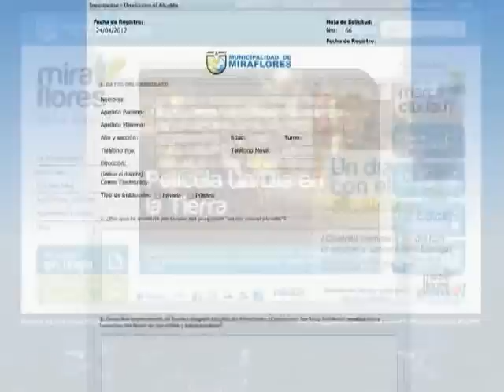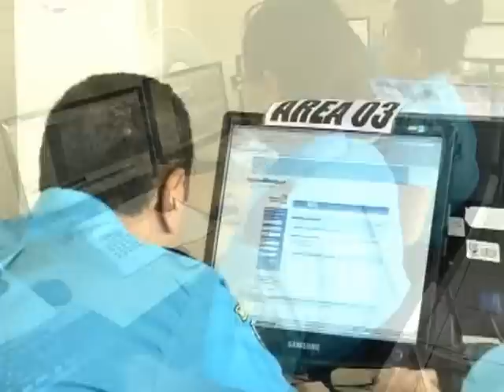Municipalidad de Miraflores — Un día con el Alcalde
La Municipalidad de Miraflores considera al vecino como un agente colaborador de la
gestión municipal. Sin embargo, la baja participación ciudadana y el poco involucramiento en las actividades políticas, culturales o sociales en el país se hace
evidente por el distanciamiento que existía entre las autoridades y el ciudadano.

Lo mismo ocurría con los adolescentes de Miraflores y su falta de acercamiento a la municipalidad. La falta de una adecuada enseñanza de educación cívica en las instituciones educativas, tanto públicas como privadas, contribuye a la indiferencia de los jóvenes.

Por ello, la nueva gestión municipal busca dar respuesta a la necesidad de participación de los jóvenes en la gestión municipal. Así se creó en diciembre del 2011 el programa "Un día con el alcalde", el cual tiene como finalidad involucrar a la población adolescente de Miraflores en la gestión pública municipal, fomentando su derecho a la participación, el valor de la entrega al servicio público y la ciudadanía activa.